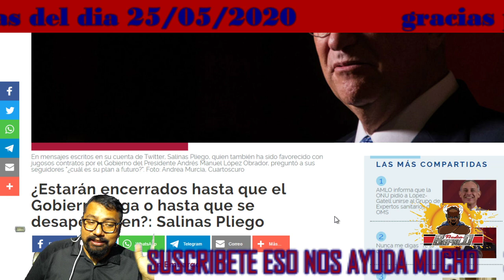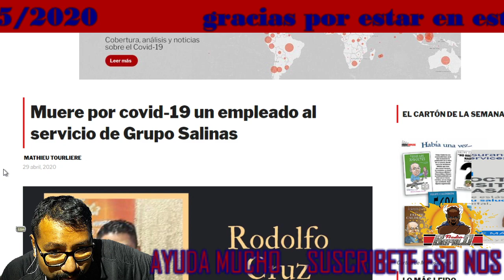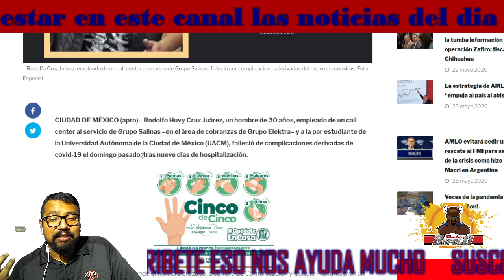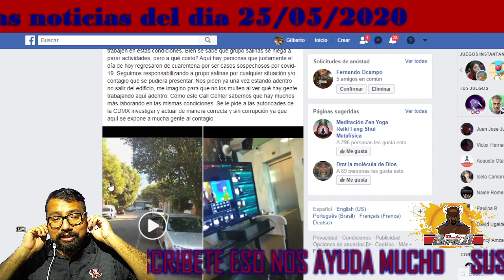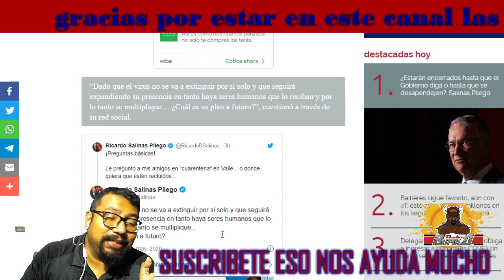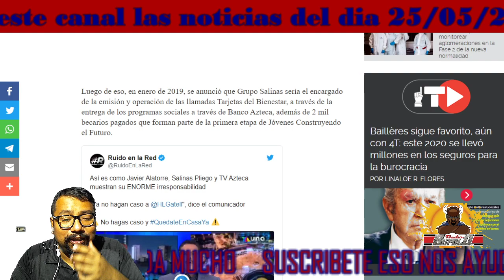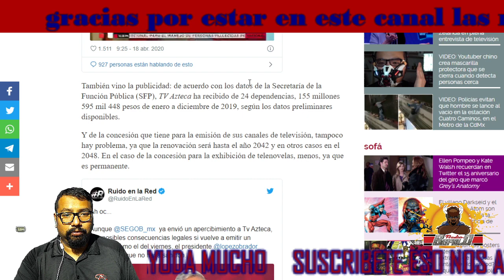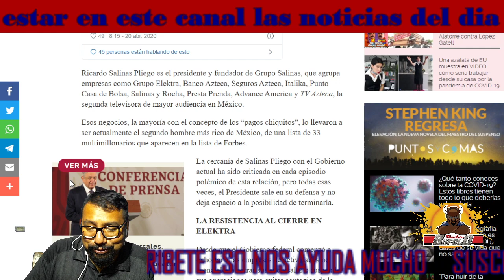DUEÑO DEL GRUPO SALINAS PENDEJEA A MÉXICANOS LLAMA A SALIR A LAS CALLES NO LE IMPORTA NUESTRAS VIDAS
ya cae en lo nefasto estos empresarios que solo quieren dinero sin importarles la vida de los mexicanos